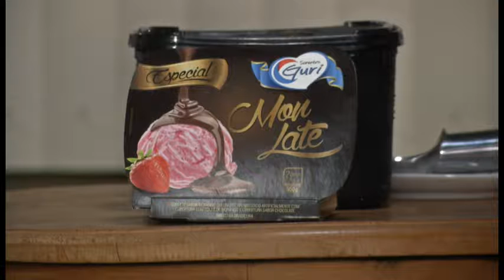TV UP - Programa Marta Costa - 03/10 BL 04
Convidados: Secretário do Procon Sandro Gregório e Atração Musical Cia Schubert!